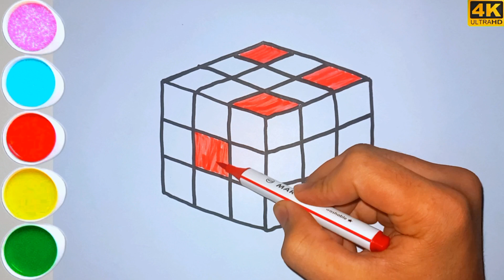Colouring Drawing | How to Draw Rubik's cube Drawing || EP 5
Colouring Drawing | How to Draw Rubik's cube Drawing | How to Draw Rubik's Cube Drawing ||

Hello Friends,

I am Hadi, Welcome To Our You tube channel hadi art class.

Your Queeies:-

drawing
hadi drawinh art
art drawing art
YouTube drawing art
drawing
drawing
videos
Rubik's cube drawing
Rubik's cube drawing easy
Rubik's cube drawing easy step by step
Rubik's cube drawing tutorial
3D Rubik's cube drawing
3D Rubik's cube drawing easy step by step
step by step Rubik's cube drawing
club Rubik's cube drawing
Rubik's samart draw
colour club Rubik's samart drawing
draw hadi
draw with hadi
hadi with draw
pencil sketch Rubik's cube drawing